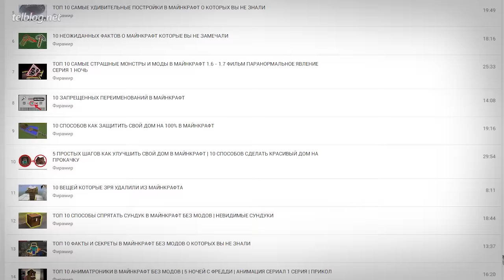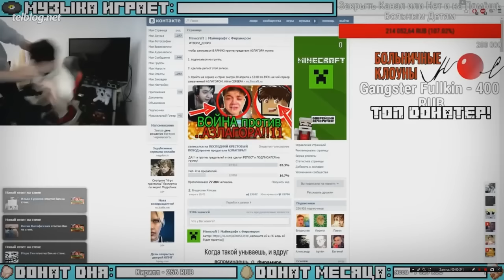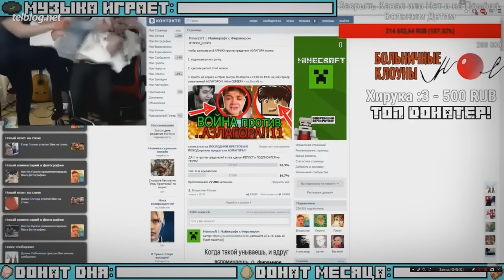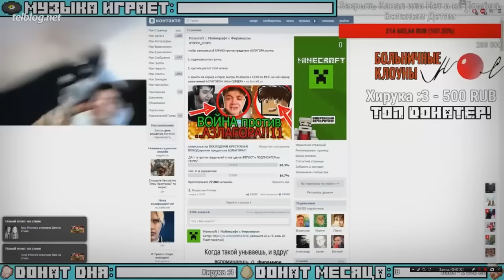ФИРАМИР — До Того Как Стал Известен!